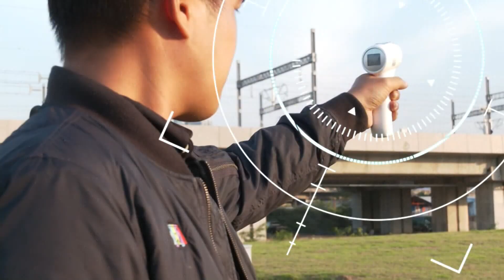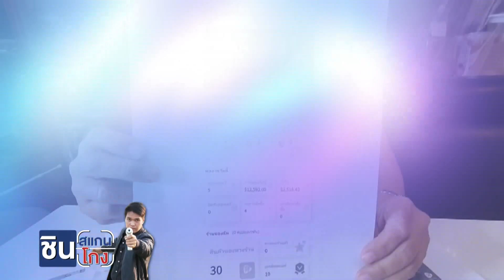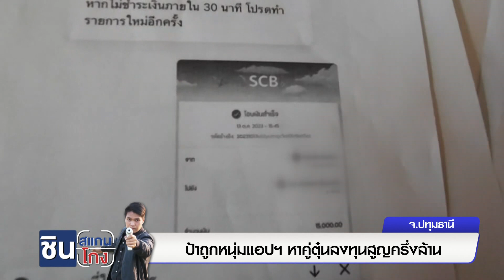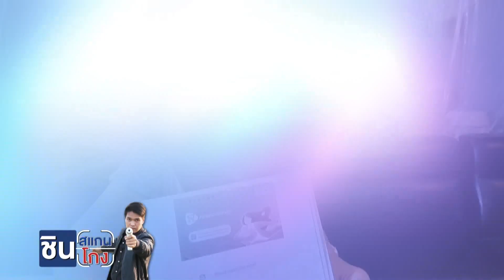ป้าถูกหนุ่มแอปฯ หาคู่ตุ๋นลงทุนสูญครึ่งล้าน | ชินสแกนโกง I EP.570